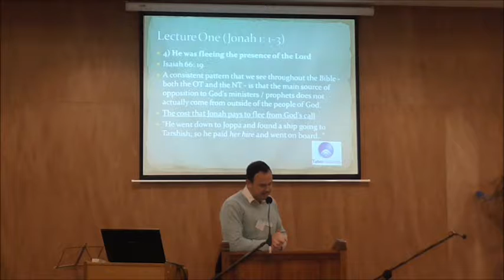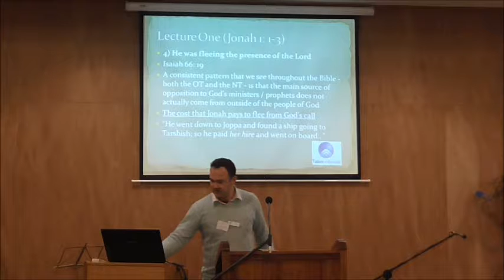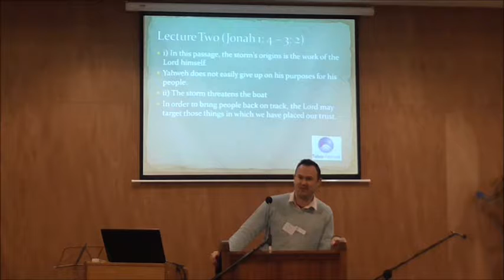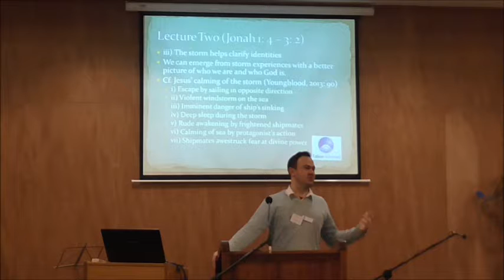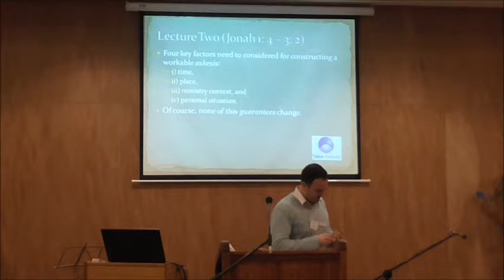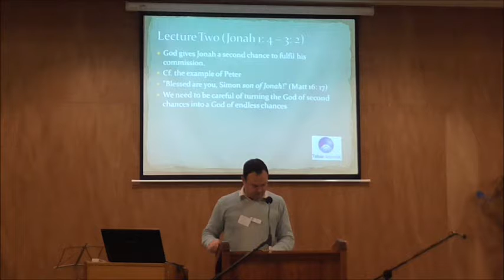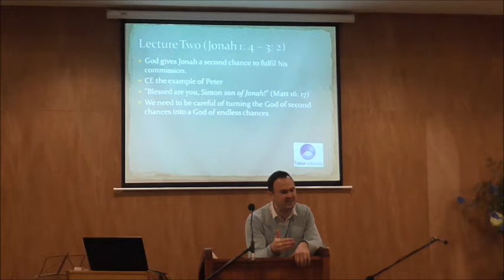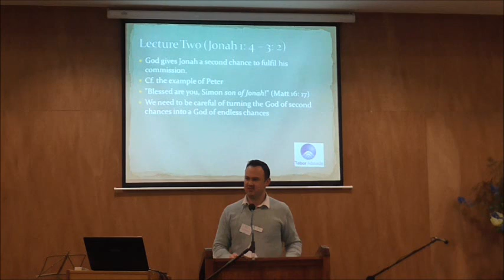Magarey Lectures - Jonah Pt 3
Aaron Chalmers